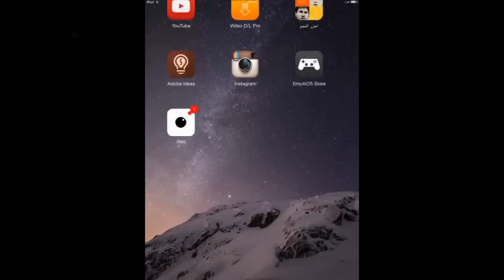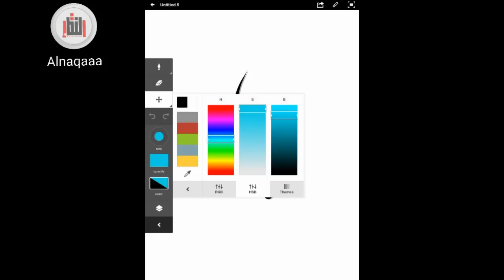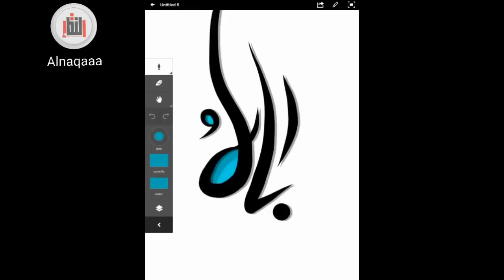طريقة عمل مخطوطة باستخدام برنامج adobe ideas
طريقة عمل
مخطوطة باستخدام
برنامج adobe ideas على نظام IOS